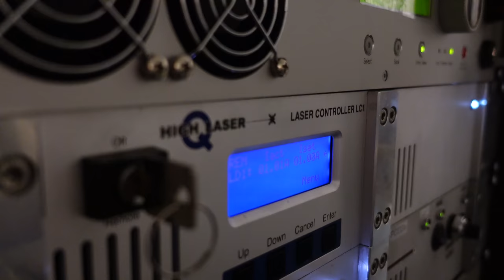Why this observatory fires lasers at satellites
NERC's Space Geodesy Facility, hidden away in the English countryside, fires lasers at satellites. Because it turns out that knowing a satellite's position exactly is really, really difficult. More about the Facility

Thanks to Jay Dickieson for the suggestion!